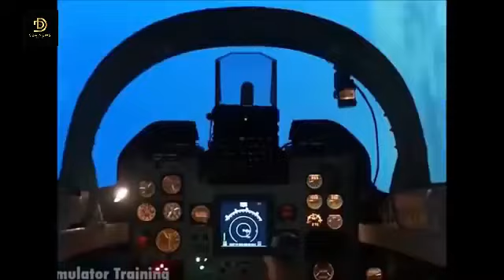Dil ka junoon jo rago se baha hai best song Pak Army song || Pakistan Zindabad